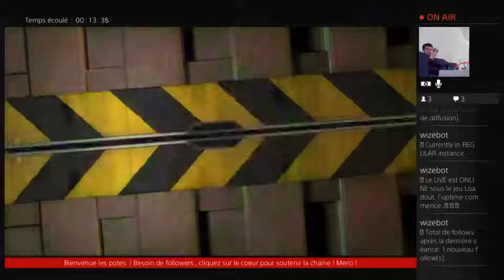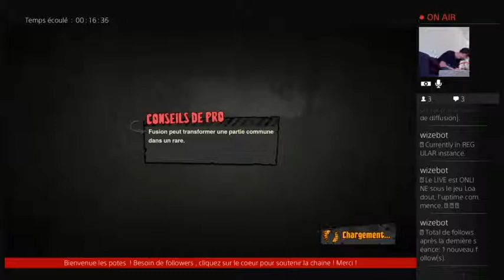Gratuit sur le PSN - 1 / 2